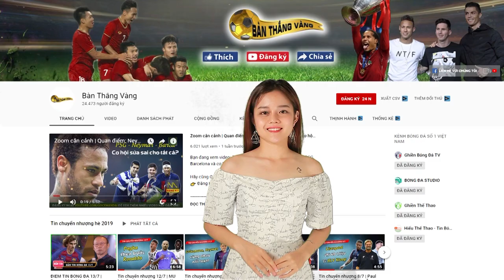Zoom cận cảnh | Những SIÊU KỶ LỤC khó tin của "diễn viên hài" Lukaku tại Premier League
Bạn đang xem video: Zoom cận cảnh | Những SIÊU KỶ LỤC khó tin của "diễn viên hài" Lukaku tại Premier League